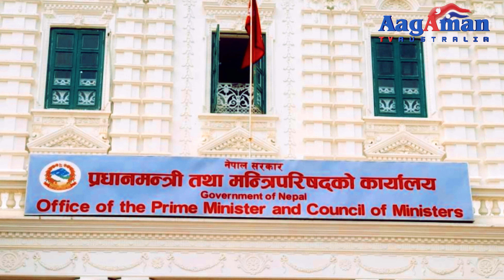हेर्दा र सुन्दै आङ जिरिङ्ग हुने काठमाडौंका जनताको बिजोग अबस्था! Nepal Flood News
Aagaman TV Australia presents:-Nepal Flood News

Unauthorized downloading and uploading on YouTube channel is Strictly Prohibited And will attract punitive measures from Aagaman TV Australia. Embedding to a website is allowed.